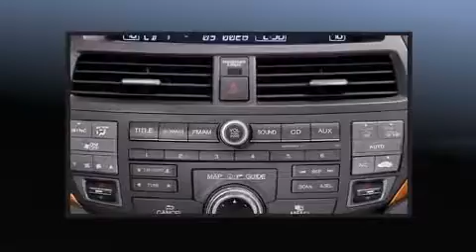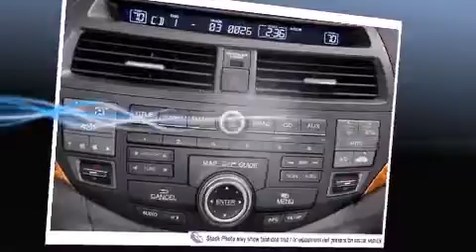2012 Honda Accord 3.5 in O'Fallon, MO 63368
Frank Leta Honda
500 Auto Mall Drive
in O'Fallon, MO 63368

Introducing the 2012 Honda Accord. This 4 door, 5 passenger sedan offers the features and options for which you've been searching. It features an automatic transmission, front-wheel drive, and a 3.5 liter 6 cylinder engine. Honda prioritized practicality, efficiency, and style by including: power front seats, speed sensitive wipers, an automatic dimming rear-view mirror, automatic temperature control, power moon roof, heated door mirrors, and leather upholstery. Premium sound drives 7 speakers, providing you and your passengers a sensational audio experience. Honda also prioritized safety and security with features such as: dual front impact airbags, front SIDE impact airbags, traction control, brake assist, anti-whiplash front head restraints, a security system, and 4 wheel disc brakes with ABS. Various mechanical systems are monitored by electronic stability control, keeping you on your intended path. We offer competitive pricing, and the area's best shopping experience. Stop by our dealership or give us a call for more information.